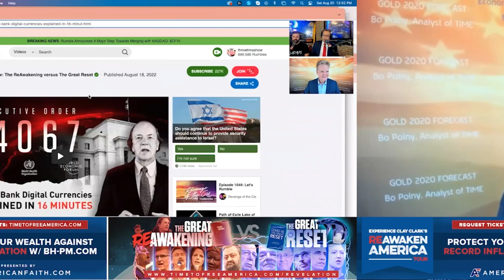MUST WATCH!! Clay & Bo Polny, 2-PART Interview